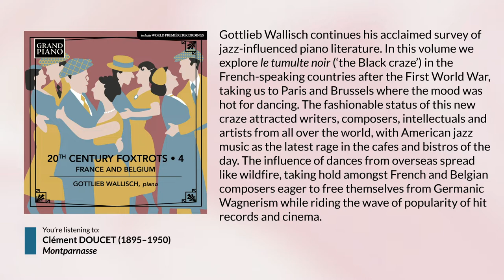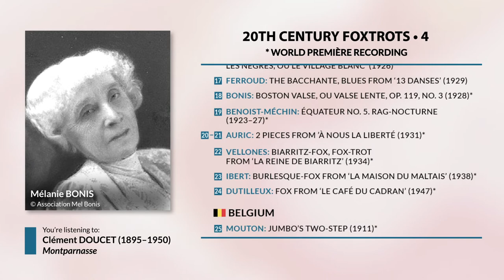Gottlieb Wallisch presents ‘20th Century Foxtrots, Vol. 4 – France and Belgium’ (album trailer)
Gottlieb Wallisch continues his acclaimed survey of jazz-influenced piano literature. In this volume we explore le tumulte noir (‘the Black craze’) in the French-speaking countries after the First World War, taking us to Paris and Brussels where the mood was hot for dancing. The fashionable status of this new craze attracted writers, composers, intellectuals and artists from all over the world, with American jazz music as the latest rage in the cafes and bistros of the day. The influence of dances from overseas spread like wildfire, taking hold amongst French and Belgian composers eager to free themselves from Germanic Wagnerism while riding the wave of popularity of hit records and cinema.